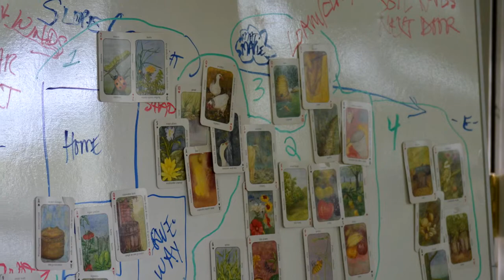Midwest Permaculture - PDC Graduates - Kate Heiber-Cobb